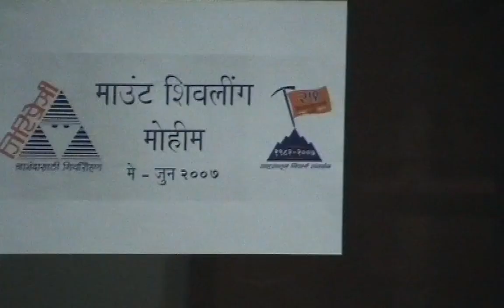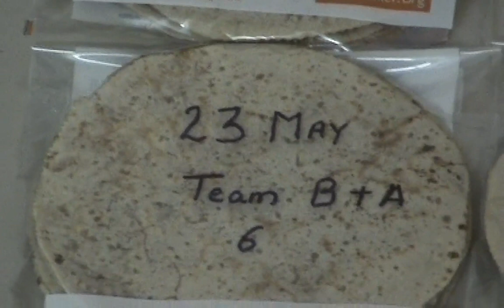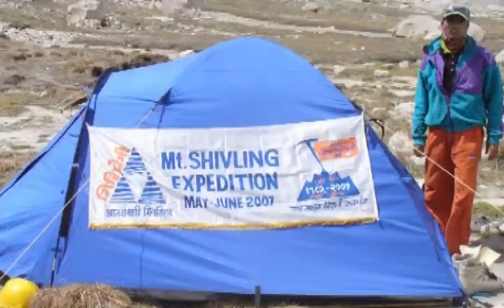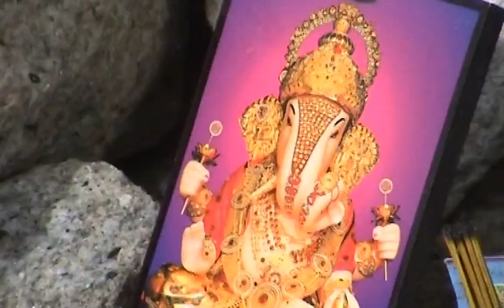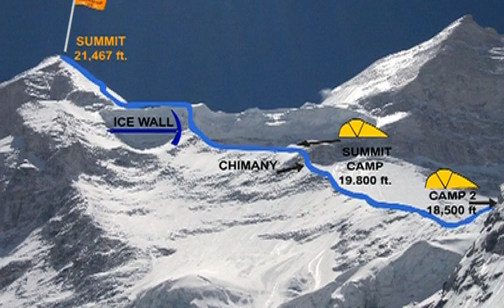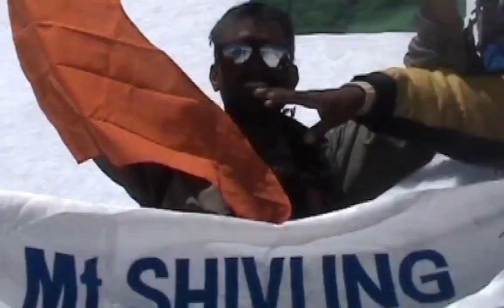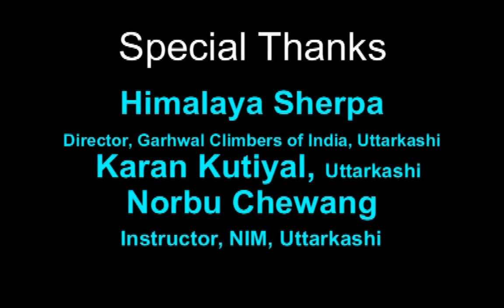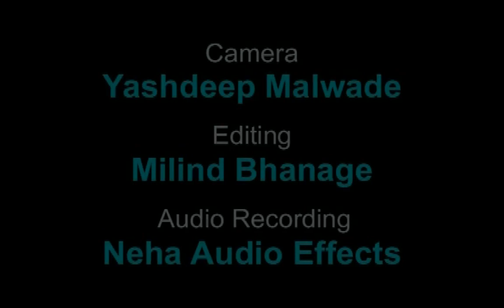Mt. Shivling (6543 M) Expedition | Full Length Documentary Film | English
Giripremi's mountaineers climbed the Mt. Shivling, a 6543- meter mountain, in 2007. The stunning mountain located in Indian Himalaya near Gangotri.

The expedition was organized to celebrate the silver jubilee of Giripremi. The film captures the journey of one of the finest mountaineering expeditions ever planned in India.